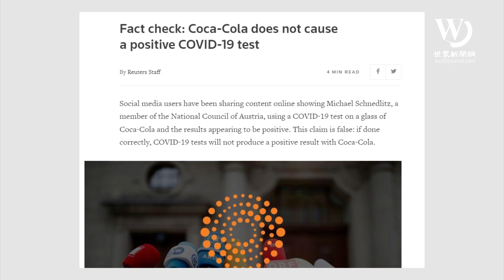快看世界／家用快篩盒 這些情況下「假陽性」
近日，社群媒體上出現不少關於家用新冠快篩盒的謠言。比如，有的網友取自來水樣本沾在檢測試紙上，謠傳水中含有新冠病毒，引來民眾恐慌。

快篩盒廠家之一Abbott表示，快篩盒只能用於測試鼻拭樣本；沒有按照說明書上的具體要求處理樣本，也會出現誤導性的假陽性結果。